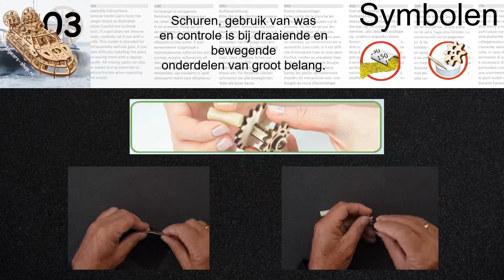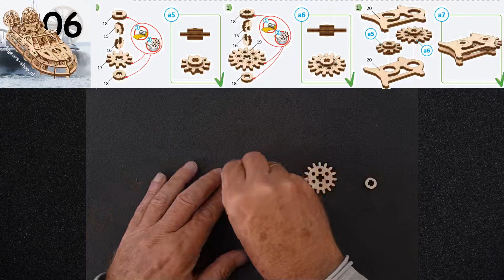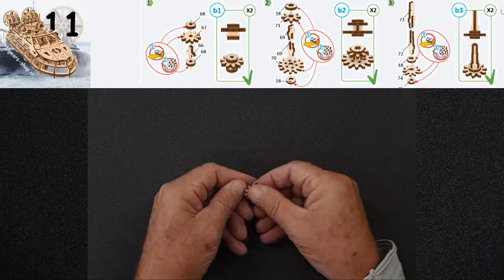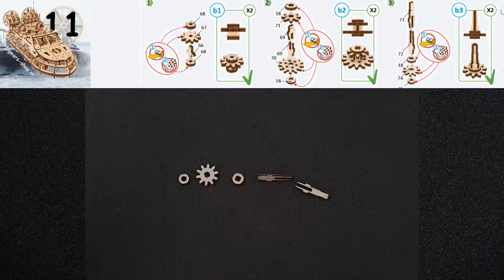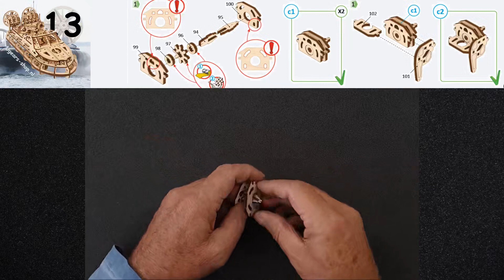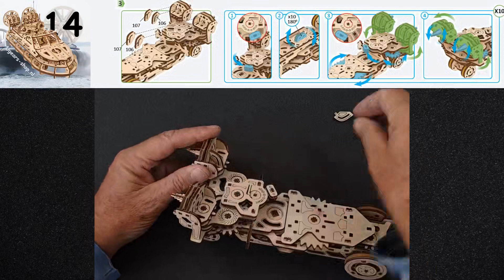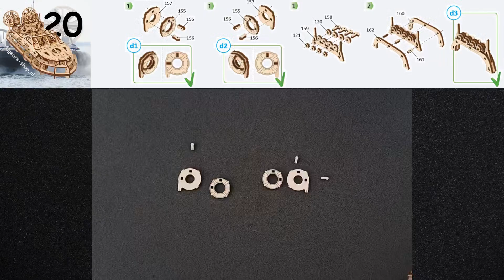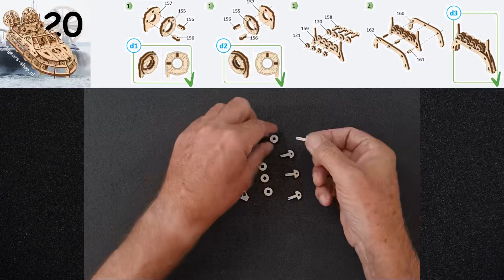Reddingshovercraft montage video door Ben Kort Ugears NL